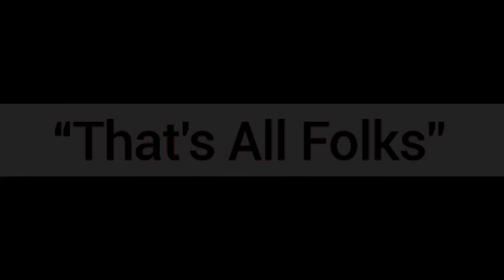Yucca Valley Skate Park | 1st Impressions & Grinds in 101° Heat | Roce 5th Element | Tony2Guns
1st time at Yucca Valley Skate Park. Here are the thoughts and grinds I did that day.

NO MATTER WHAT YOU DO PLEASE BE SAFE!

If you have any tips or have questions let me know.

Equipment (Usually) used
Tiny tripod (generic)
Big Tripod (generic)
USB C to HDMI Cable(4K@60Hz)
6" Ring Light
8" Ring Light
DJI Osmo Action
Action Handheld Stabilizer with Smartphone Video Rig
🔸If you enjoy my content make sure to follow so you can stay up to date. ⠀

💯 any advice greatly appreciated 👍👍